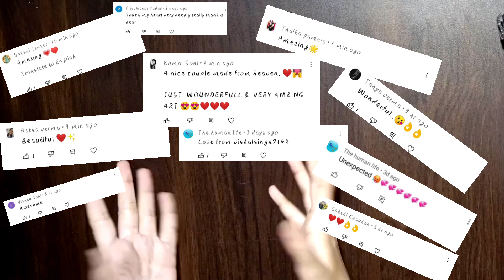simple couple Art ❤️. Beautiful pencil art of Indian couple.